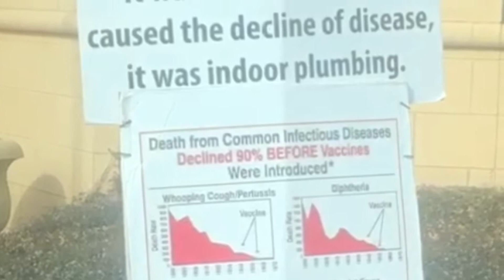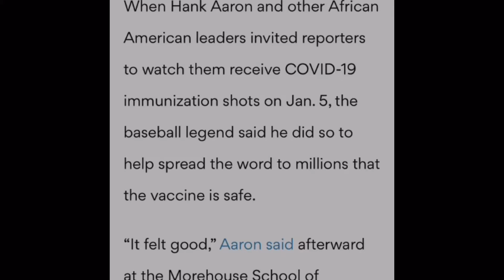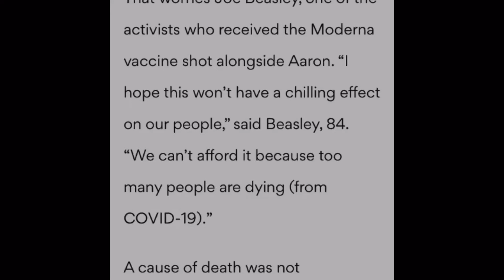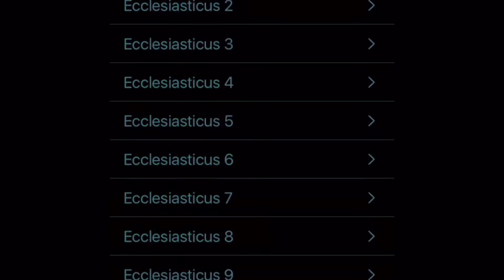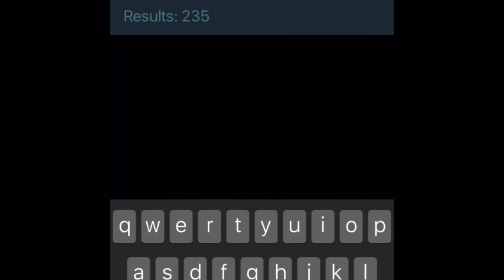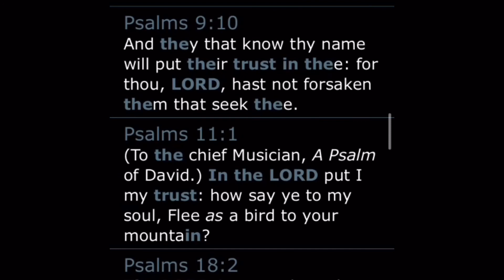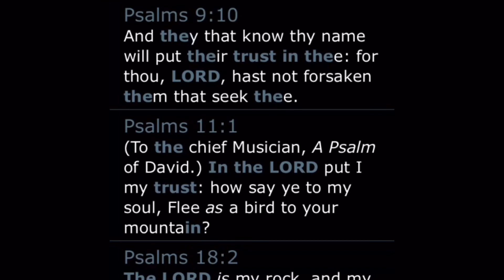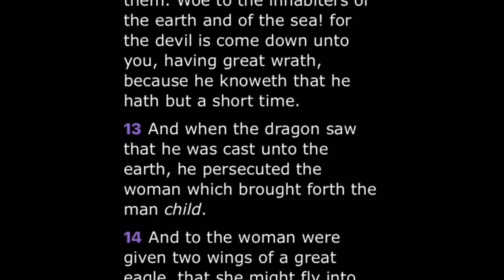JAKE WILL LEARN THE HARD WAY OF TRUSTING E!!!